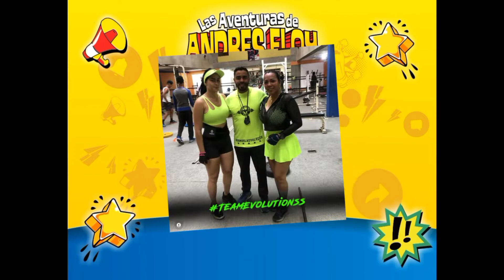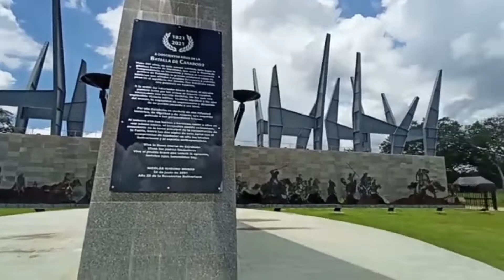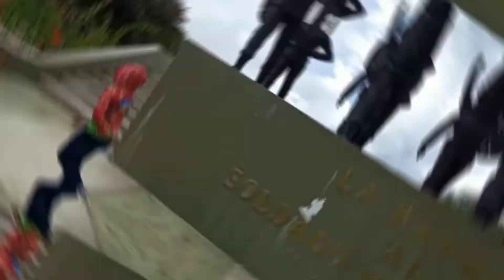Aventura en el INMORTAL CAMPO DE CARABOBO-Venezuela.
Aventureros y está vez acompañaremos a Andrés Eloy por un recorrido fascinante por el inmortal CAMPO DE CARABOBO-Venezuela, donde gracias a la guiatura de Yohan nos adentrarnos en la Historia de Venezuela para recordar tan importantes hechos que dieron la Libertad a nuestra nación, así que no puedes perderte ni un segundo de este espectacular video.